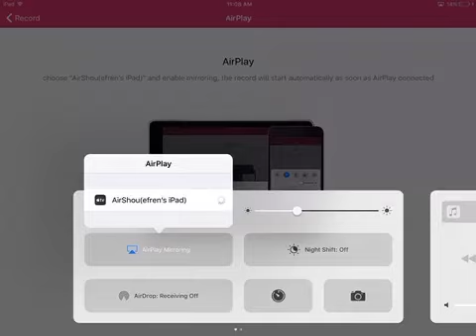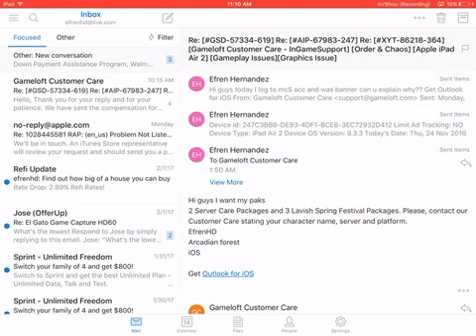Order and Chaos Online Paketes Gratis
[XD NO SE SI A TODOS LES SIRVA PERO APRO BECHEN
MAINTENANCE] Weekly Maintenance: February 14, 7:30 a.m. GMT

The weekly maintenance will begin today at 7:30 a.m. GMT. During this operation the servers will be taken offline and it will not be possible to access the game.

The main changes today include:
-Event Book compensation.
-Spring Festival Event compensation.

All players who experienced issues during the Spring Festival Tournament are eligible to receive a special compensation of 2 Server Care Packages and 3 Lavish Spring Festival Packages. Please, contact our Customer Care stating your character name, server and platform.